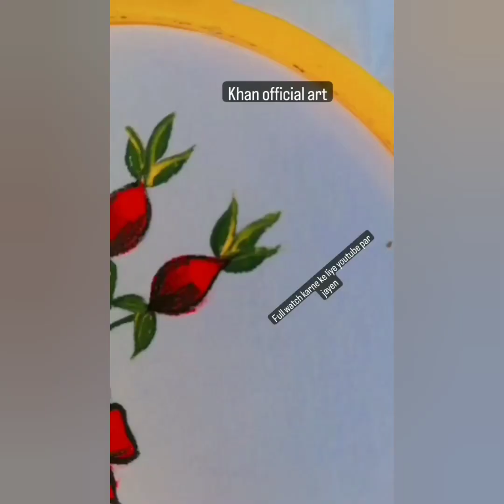Beautiful shades painting class 3 for beginners